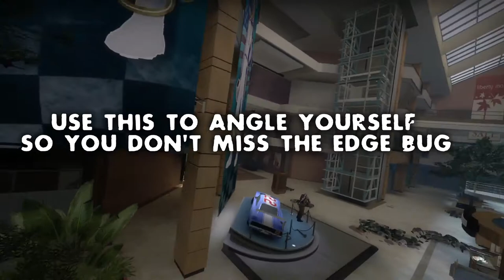Edge Bugs: Mall Atrium - Survival/ Campaign [ l4d2 ]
▞··· 𝕀ℕ𝔽𝕆 ···▚

All thanks to periaL & Quartz for making this possible, to see the correct/ precise angle make sure you check their guide out on steam;

Other than that, I hope you enjoy! :)